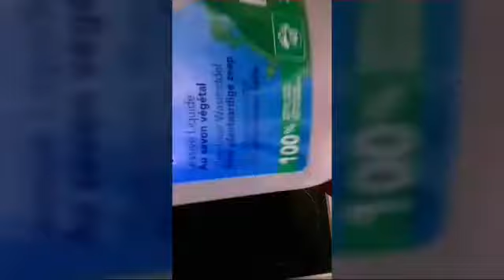Lessive fait maison &100g de savon= 3L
Fait sa lessive soit même